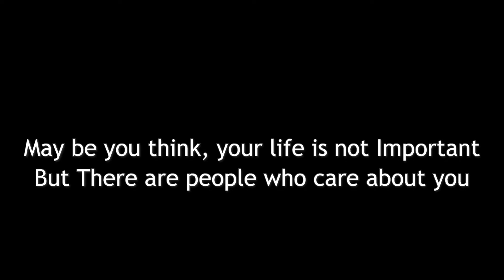Stunt Riders in Chennai 😂